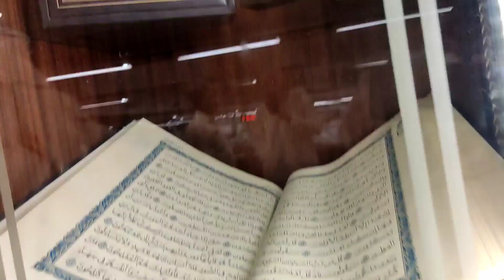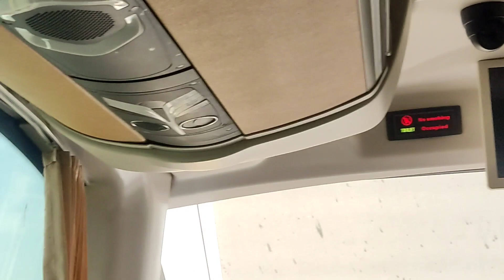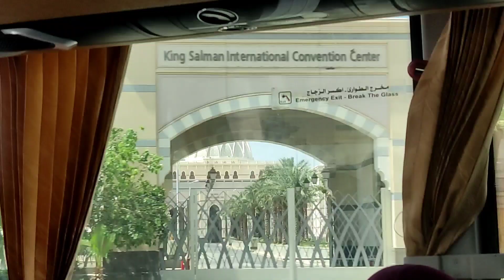മദീനയിലെ ഖുർആൻ പ്രസ്സ് കാണാം ഖുർആനെ കുറിച്ച് കുറച്ച് വിവരണം കേൾക്കാം